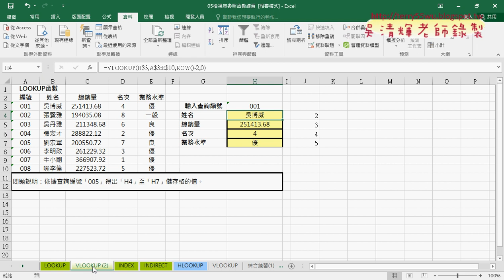04 VLOOKUP配合ROW與INDEX函數